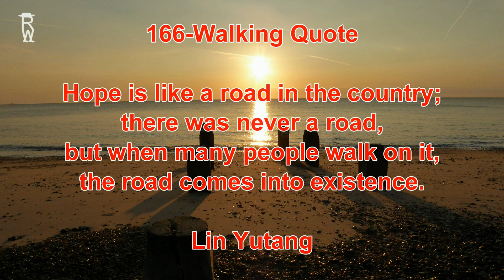166 - Walking Quotes, Hiking Quotes & Related Life Quotes - Lin Yutang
Hope is like a road in the country; there was never a road, but when many people walk on it, the road comes into existence.

166 - Walking Quotes, Hiking Quotes & Related Life Quotes - Lin Yutang